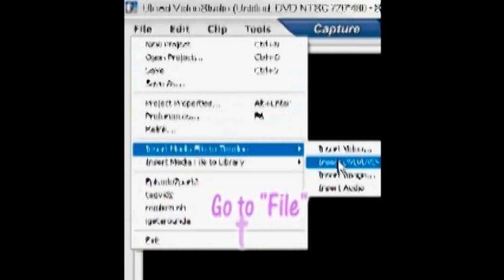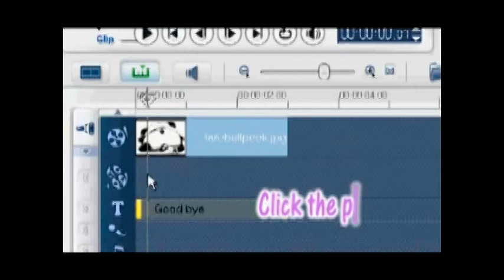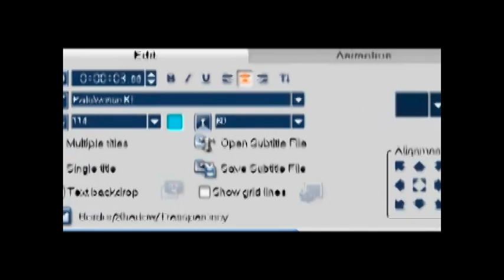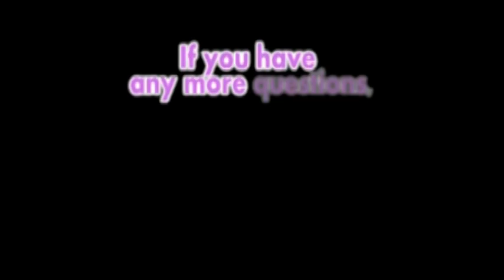Basic Ulead Tutorial - Titles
Lol, sorry, i saved this in mpeg format, so by the time this finishes processing i'll be on official vacation.
;D